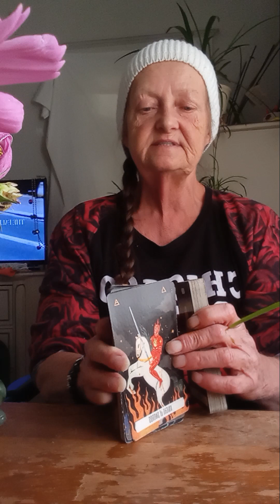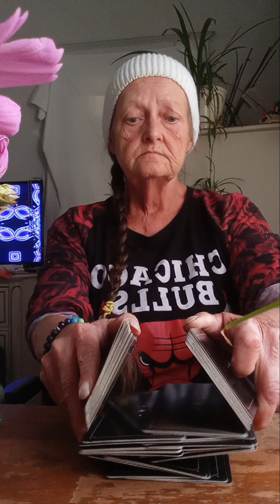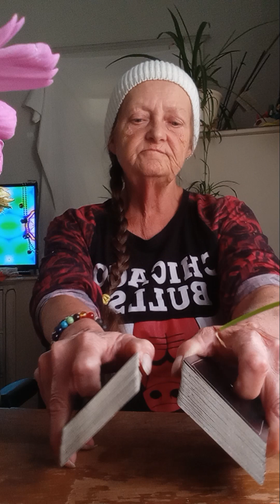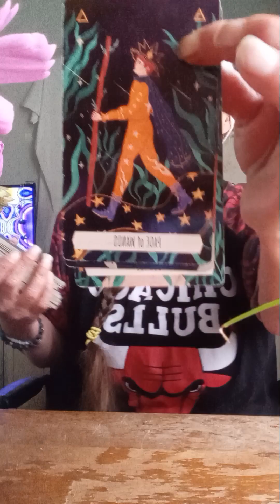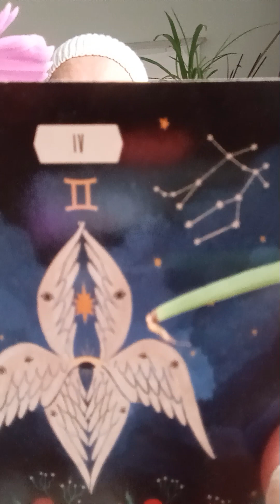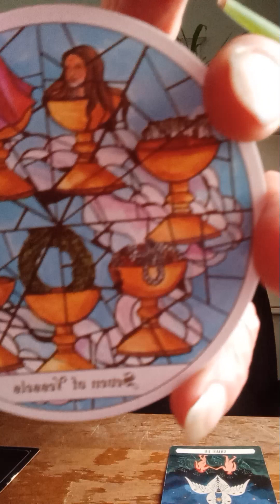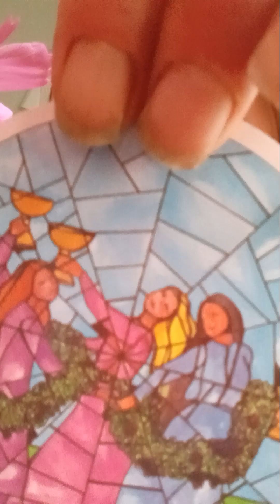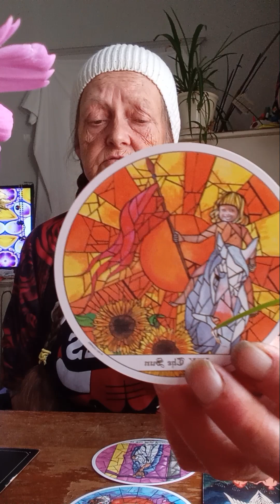BATTLE OF THE XEes DEVINE MASCULINE 🎹working thru KARMA, got to go thru ☠️HELL TO APPRECIATE HEAVEN🌈